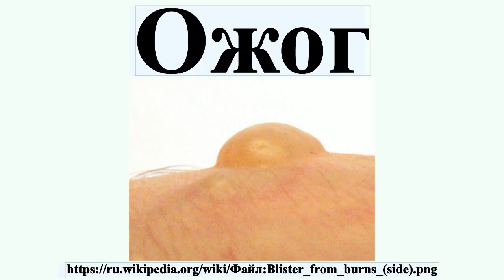Ожог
Ожо́г — повреждение тканей организма, вызванное действием высокой температуры или действием некоторых химических веществ .Различают 4 степени ожога: покраснение кожи,.образование пузырей,.омертвение всей толщи кожи,.

Профиль автора: volty
лицензия: Public domain
автор: